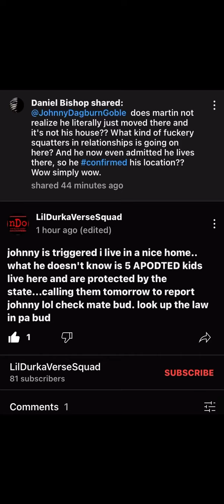This just keeps getting funnier & deleted 🤭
I’m am so Confused on whose with who👀 @JohnnyDagburnGoble @DanielBishop9147 & Martin

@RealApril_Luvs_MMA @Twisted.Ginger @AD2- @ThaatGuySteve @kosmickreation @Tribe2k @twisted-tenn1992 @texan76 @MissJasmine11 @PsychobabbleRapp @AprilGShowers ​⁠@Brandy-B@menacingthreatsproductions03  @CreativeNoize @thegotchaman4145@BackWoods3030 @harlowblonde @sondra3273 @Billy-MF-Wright